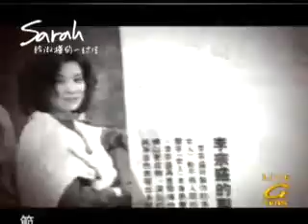給淑樺的一封信 陳淑樺 電視特輯 3/5 + 歌曲 - 你走你的路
陳淑樺網站：流光飛舞
2003年陳淑樺精選宣傳
给淑桦的一封信 陈淑桦 电视特辑 3/5 + 歌曲 - 你走你的路
03 梦醒时分 永恒经典